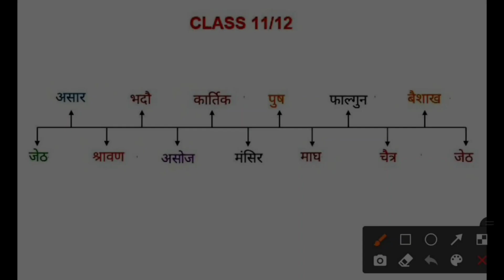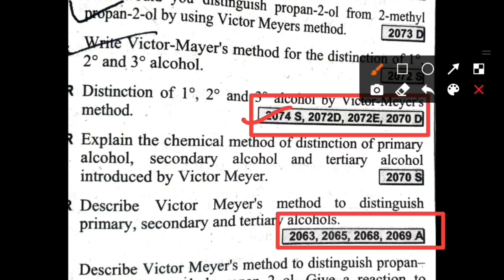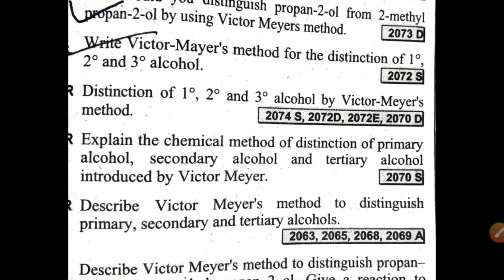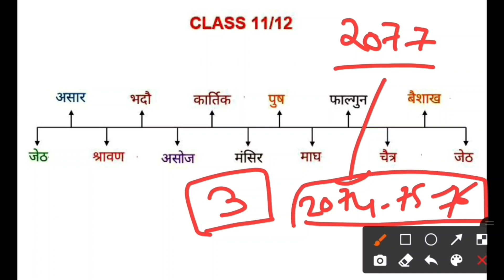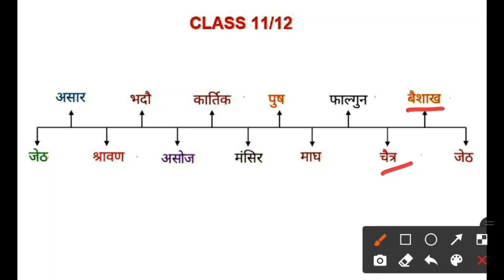'OLD IS GOLD' पढ्ने सहि तरिका!🔥 अब यसरी पढे मात्र आउछ NEB 2078 मा A+😍 !!!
Hello guys! As you all might have already known NEB examination is going to be held soon for grade 12 board exams awaiting students!
This video will guide you through how to read OLD IS GOLD correctly for NEB 2078! If you follow the points I mentioned in the video consistently, I can assure you that you can perform not only NEB Examinations but all well in the examinations of your life! So, make sure you stick up the end of this video!
This video will guide you for the following queries :
1) Mistakes to avoid in NEB Board Examinations
2) Mistakes to avoid in NEB Board Examinations in Nepal
3) How to prepare for NEB Examinations
4) NEB tips before exam
5) How to become topper in Nepal
6) Study Strategy In Nepal
7) How to top NEB Class 12 Board Examinations
8) How to get A+ in NEB Class 12 Board Examinations of Nepal
9) Nepal examination board
10) How to study for NEB examinations in Nepal
Science in Nepal
1) NEB OLD IS GOLD 2078
2) NEBneb old is gold, NEB latest model 2021
3) Science padhne ki management?
4)Science ramro ki naramro
5) Plus 2 ma k padhne
6) Guide for SEE Students
7) New course for plus two in Nepal
8) Criteria for studying Science in Nepal
9) which subject is best after see
10) which subject is best after see in nepal
11) which subject is best after class 10
12) which subject is best after see
13) which subject is best after see in nepal
14) which subject is best after class 10
15) after see which subject is best in nepal
16) after see course in nepal
17) after see
18) after see in nepal
19) after see exam
20) after class 10 which course is best
21) see news nepalsee paxi k padhne
22) see paxi k padne
23) see paxi k garne
24) after see entrance preparation
25) after see entrance preparation questions
26)  after see entrance preparation science
27) after see bridge course
28) entrance preparation for class 11
29) entrance preparation for class 11 science
30) entrance preparation after see
31) entrance preparation for class 11 after see
32) entrance preparation for class 11 management

STAY HOME, STAY SAFE AND STUDY :)